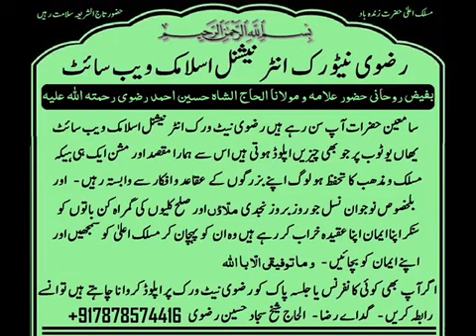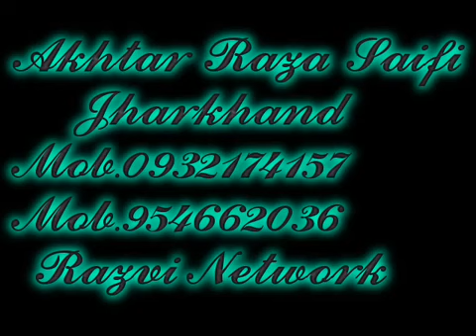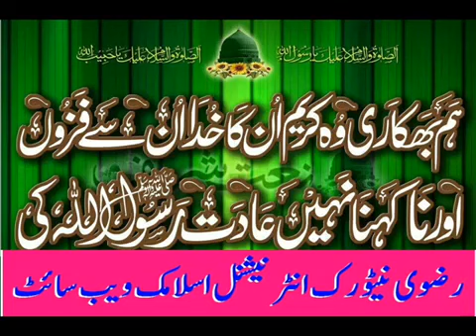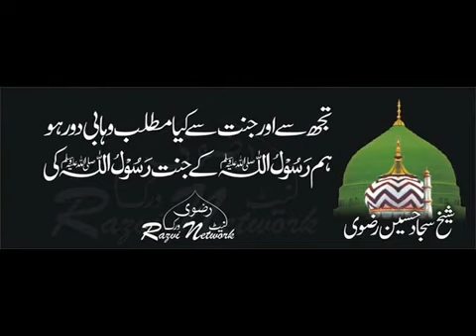Akhtar Raza Saifi Jhar Khand 932174157 1